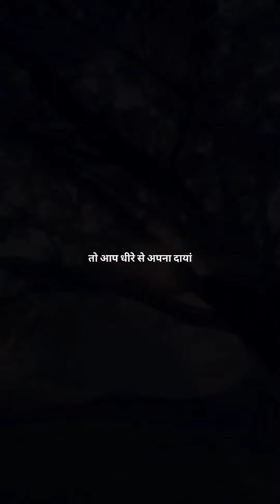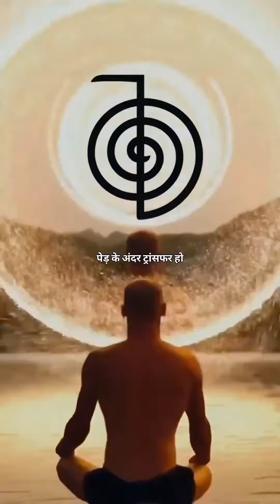नकारात्मक ऊर्जा कैसे दूर करें?